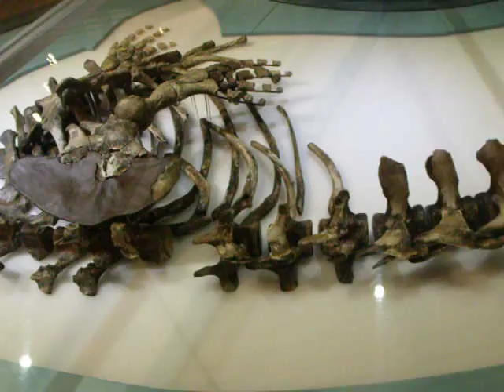Biodome Montreal 19